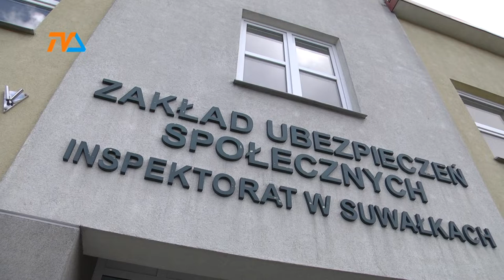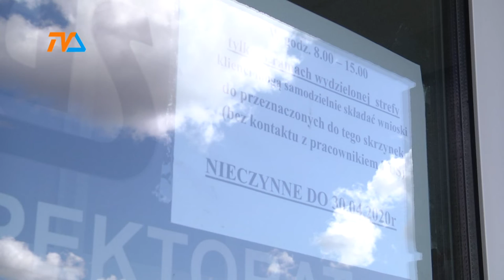ZUS wyjaśnia - ważne dla przedsiębiorców! |TVSUWAŁKI